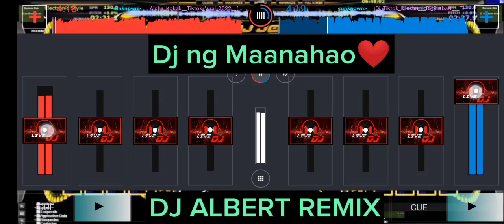Dj ng Maanahao vlogs by dj Albert Dabest...mv